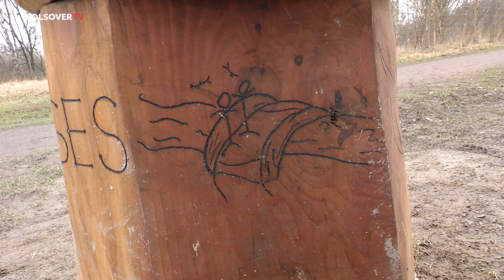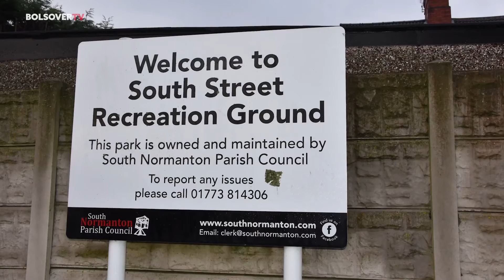Bolsover TV 5 March 2021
In this episode:

A Council apprentice tells us how the scheme has helped him into full-time employment
Local residents in Blackwell have shown their creative side as some new, larger than life wood sculptures have been popping up along Blackwell Trail.
Green bin collections will start again from 15 March after a break during the winter months.
Good causes across Bolsover District can now start to benefit from the Council’s Community Lottery Scheme
Dog walkers are being warned about a scam targeting them
And, Whitwell Parish Council have taken ownership of their first electric vehicle.